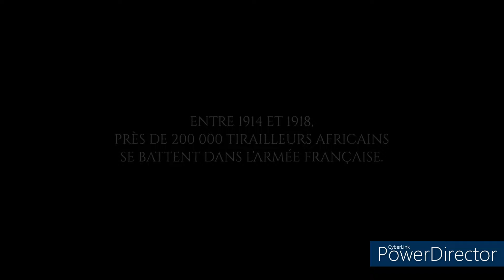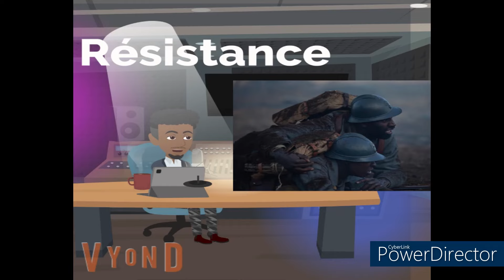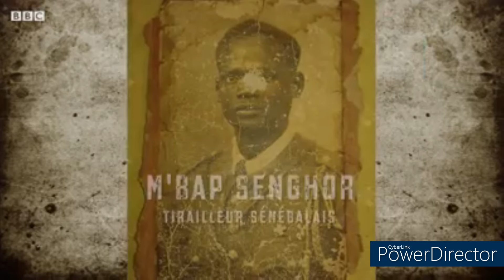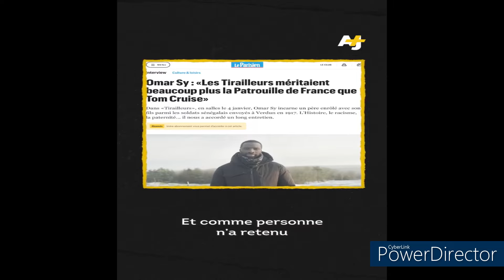Bande annonce Film Tirailleurs sénégalais avec Omar Sy, Histoire et Polémique @InvestirAuPays​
Douze films en salle demain ! Soit autant de victimes potentielles du rouleau compresseur Avatar,qui monopolise les écrans et les esprits. Comment sortir du lot et attirer les projecteurs ? Par la petite phrase qui fait le buzz, déclenche la polémique. Omar Sy l'a bien compris avec le film de Mathieu Vadepied (réalisateur de quatre épisodes de la série En thérapie ) Tirailleurs, dont il est à la fois la tête d'affiche et le coproducteur.

Propulsé aujourd'hui sur le terrain politique, ce sujet historique, qui rappelle l'engagement des tirailleurs sénégalais enrôlés – parfois de force – dans la Grande Guerre, lui tient naturellement à cœur. À tel point que la troisième personnalité préférée des Français les a interpellés dans une interview au Parisien, pointant du doigt le fait que les guerres n'ont pas commencé avec celle en Ukraine, mais que les guerres plus lointaines, notamment en Afrique, ne les intéressent pas. La petite phrase a fait son effet et lui revient aujourd'hui en boomerang. « C'est complètement mon histoire. C'est complètement mon identité », insiste-t-il. On le croit.
Présenté au Festival de Cannes (en ouverture d'Un certain regard), qui aurait dû lui servir de caisse de résonance, Tirailleurs n'a pas déchaîné les passions, même s'il a mobilisé quelques critiques de gauche et les contempteurs de l'héritage colonial. Mais pas de buzz ou d'onde de choc comme avec Indigènes de Rachid Bouchareb, couronné d'un prix d'interprétation collectif à Cannes il y a 16 ans, suivi de plusieurs césars.
Drame familial
Alors, que raconte Tirailleurs au fil d'une intrigue toute simple mais prévisible, de dialogues basiques et d'une réalisation en pilote automatique ? L'histoire du jeune Thierno (Alassane Diong), recruté de force dans un petit village sénégalais par l'armée française en 1917, et de son père, Bakary (Omar Sy), qui s'enrôle volontairement pour veiller sur lui et le ramener sain et sauf au pays. Il s'agit de tout faire pour échapper à ce combat qui lui est étranger.Au-delà des premières images un peu « clichés » d'une Afrique paisible face à la réalité de la guerre – un renard pris dans des fers barbelés – , de l'absurdité des combats vus du côté des Africains, de l'horreur des tranchées à Verdun, des tensions, vols et crimes entre les communautés africaines et françaises, des espoirs d'intégration souvent déçus, Tirailleurs se concentre surtout sur les rapports d'un père avec son fils et l'émancipation de ce dernier au contact de l'armée, qui le galvanise et le fait monter en grade. Problème : le père va se retrouver sous les ordres de son fils, avec lequel il parle peul et wolof. Pas bon pour l'autorité paternelle.
Sur le même sujet que Tiraillleurs, on imagine alors un autre film, plus ambitieux, qui aurait pu être réalisé avec le livre poignant de David Diop, Frère d'âme (Booker Prize et Prix Goncourt des lycéens 2018), sur l'histoire des tirailleurs sénégalais qui, du Chemin des Dames aux Balkans, ont payé un lourd tribut à la Grande Guerre.
C'est à ce moment-là que le film bascule dans un sentimentalisme qui l'éloigne de son sujet principal et le transforme en banal drame familial. On n'y croit plus. Mathieu Vadepied n'évite pas les pièges d'un certain conformisme et d'une symbolique pesante, démonstrative. « Cette histoire entre la France et le Sénégal, et les autres pays d'Afrique, c'est une histoire lointaine et commune maintenant. On est ensemble », avoue-t-il, mais les bons sentiments ne font pas toujours les bons films et le jeu uniforme d'Omar Sy n'arrange rien.

Du déjà-vu
Tirailleurs se laisse alors enfermer dans une histoire qui perd sa puissance dramatique et tombe dans le film de guerre déjà vu. Question de mise en scène et de qualité narrative que l'on retrouve au contraire dans Les Harkis (sorti en octobre dernier), drame sobre et implacable de Philippe Faucon (présent aussi à Cannes) sur les supplétifs algériens dans l'armée française pendant la guerre d'indépendance, abandonnés par la France après la signature des accords de paix d'Évian, en 1962.